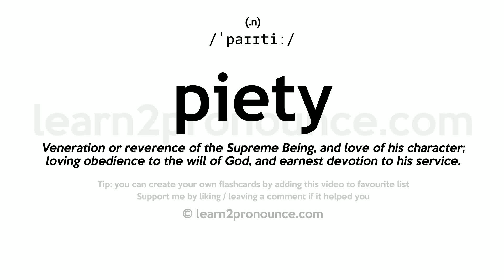Pronunciation of Piety | Definition of Piety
Piety pronunciation | How to pronounce Piety in English?
/`paɪɪtiː/
Meaning of Piety | What is Piety?
(noun) righteousness by virtue of being pious
What is Piety | Piety meaning and definition?